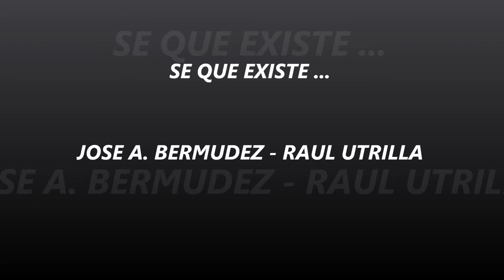SE QUE EXISTE.... JOSE A. BERMUDEZ - RAUL UTRILLA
POP-ROCK -   EN  CASTELLANO - (ACTIVAR HD PARA MEJOR CALIDAD)